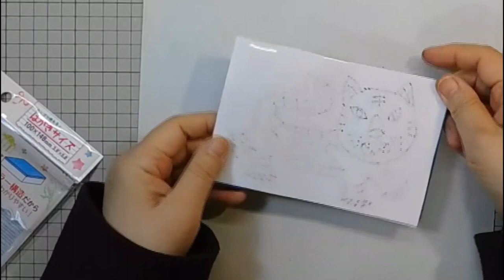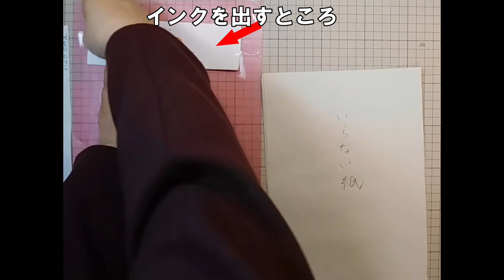kimie gangi 消しゴムハンコを彫刻刀で彫って作る「年賀版画」 初心者向き 小学校３・４年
ダイソーのはがきサイズ消しゴムスタンプを彫刻刀で彫って、年賀版画を作りました。ゴム板や木板に比べて、ずっと柔らかく彫りやすいので、彫刻刀を初めて使う小学校中学年にはぴったりです。
店頭には２～３枚しか置いていないので、クラスの人数分注文しました。
注文しても無い場合があるので、たくさん必要な場合は、2ヶ月くらいゆとりをもって用意しておくことをお勧めします。
はがきサイズ消しゴムスタンプが用意できない場合は、少し難易度は上がりますが、ゴム板や木板でも同じようにできます。

版画用インクは、学級で使うならアーテックの水溶性版画インキ「純黒」がお勧めです。
どんな版にも乗りがよく、真っ黒に刷れます。乾くとサラサラになって、手や他の作品を汚すこともありません。片付けの際も、簡単な水洗いであっという間にきれいになります。

難点は、容量が多いので個人で使うのには向いていません。
普通の絵具では、用紙が貼りついてしまうことがあるので、専用の版画絵具を使うことをお勧めします。

BGM はponyoyoさんのオリジナル曲「こんな、静かな、春の宵【バイノーラル録音、ピアノ・ソロ】」を使わせていただいています。

0:00　オープニング
0:08　図案を写す
1:03　線彫り
2:34　文字を直す
3:14　境目を彫る
3:37　面彫り
4:08　用紙準備
4:25　練り板準備
4:54　インクを付ける
6:08　刷る